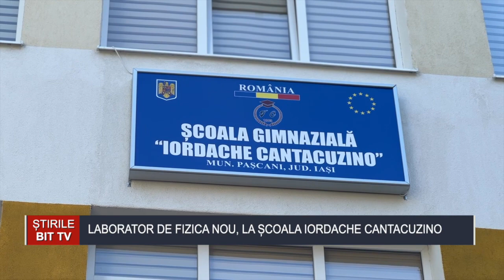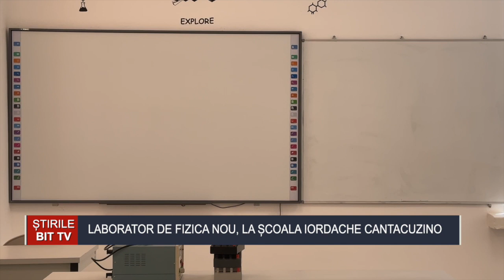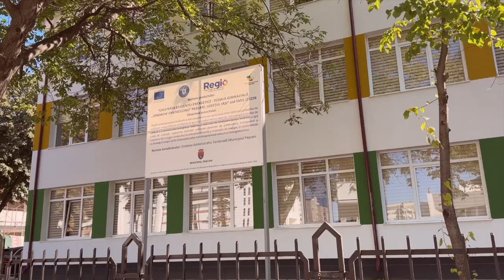ȘTIRILE BIT TV- LABORATOR DE FIZICA NOU, LA ȘCOALA IORDACHE CANTACUZINO